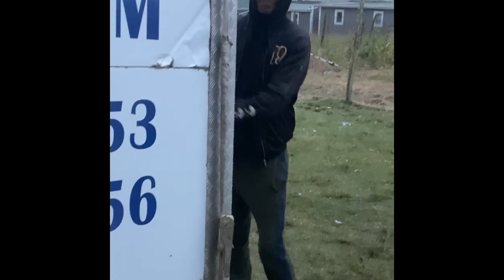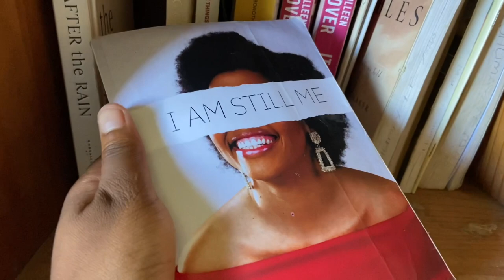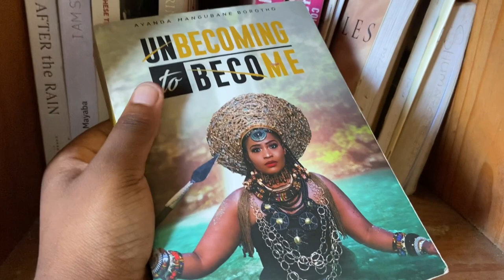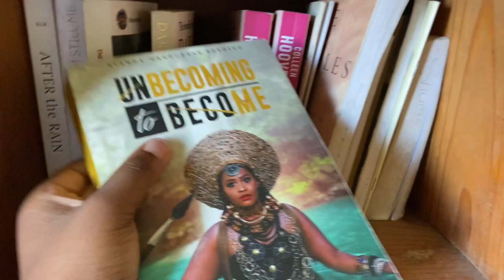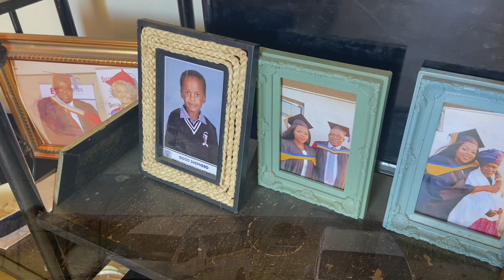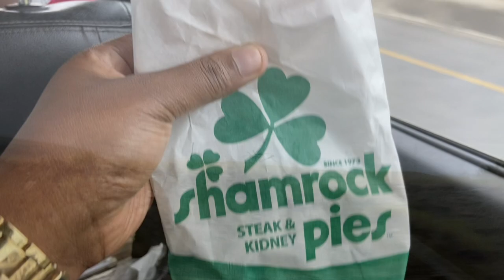Eastern Cape vlog: A week ezlalini, Family, Church|| South African YouTuber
Hey lovies🥰
Come with me to the Eastern Cape for a family funeral and Easter weekend🤍.